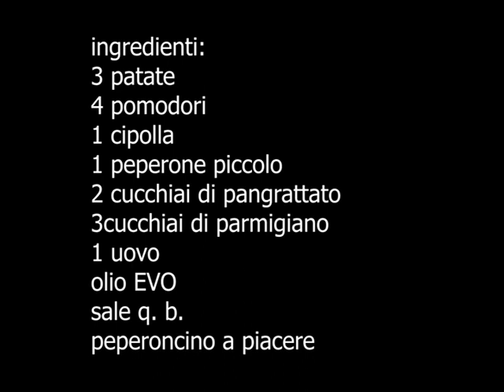pitta pugliese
ingredienti:
3 patate
4 pomodori da sugo
1 cipolla
1 peperone piccolo
2 cucchiai di pangrattato
3 cucchiai di parmigiano
1 uovo
olio EVO
sale q. b.
peperoncino a piacere

YouTube: cucina da camper luisella